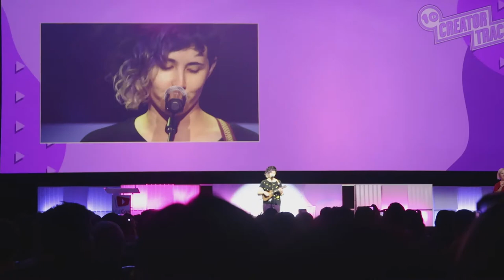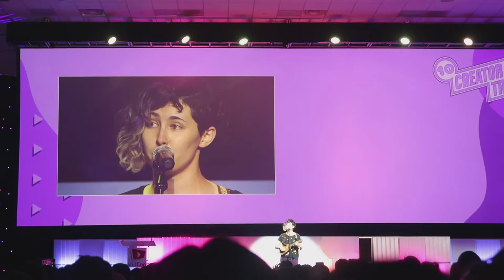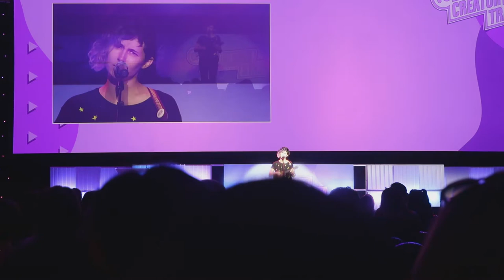Molly Lewis VidCon 2019 Creator KeyNote